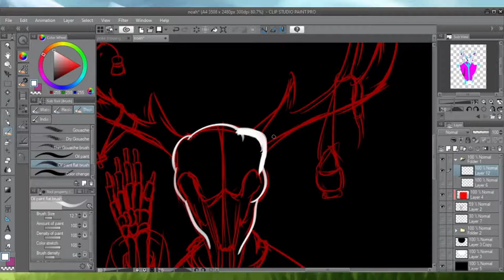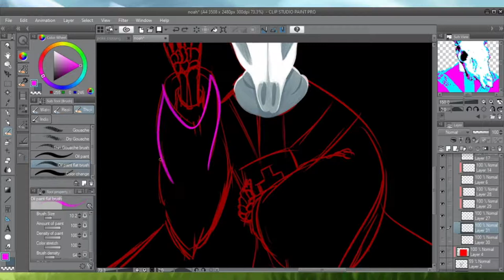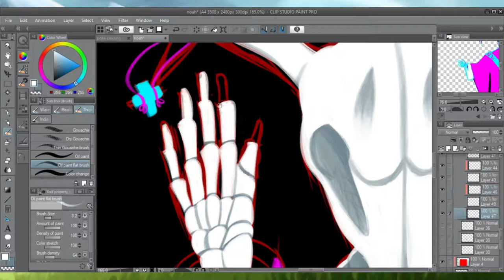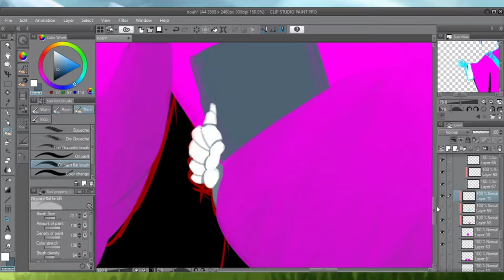Noah (The Town of Nowhere) Speedpaint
ay ay ay its Him

the last little bit was pre made, it was just me messing around with polyline selection so its not that exciting